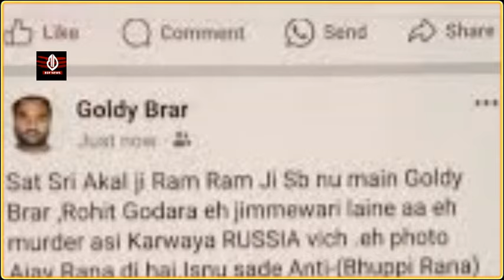गैगंस्टर Goldi Brar का भयानक कांड Neeraj Bawana गैगं के बदमाश को गैगंवार में मरवाया! सोशल मीडिया पर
gangsterkalajatheri, गैगंस्टर Goldi Brar का भयानक कांड Neeraj Bawana गैगं के बदमाश को गैगंवार में मरवाया! सोशल मीडिया पर#goldibrar, gangsterbhuppirana, neerajbawana, rusegangwar, sidhumoosewala, sidhumoosewala, lawrancebisnoi, ajayranagangster, गोल्डी बराड़, नीरज बवाना, भुप्पी राणा, लॉरेंस बिश्नोई,